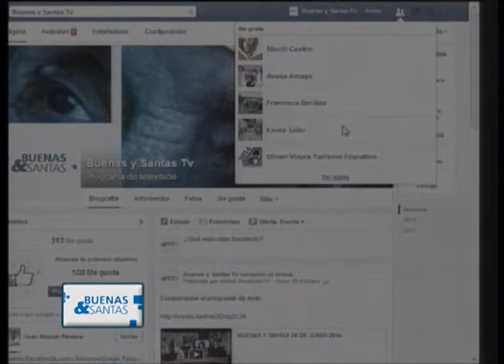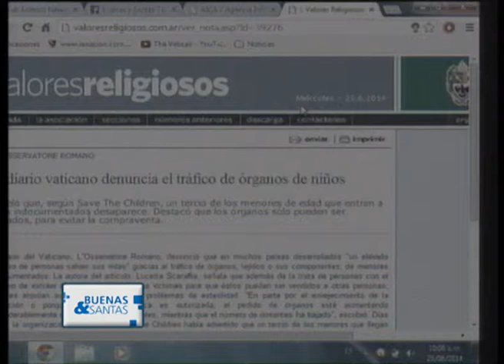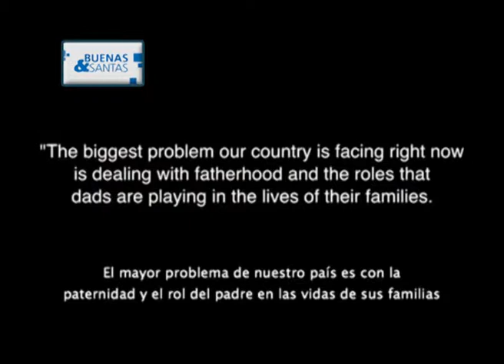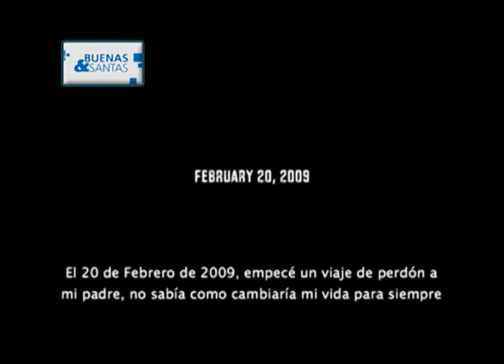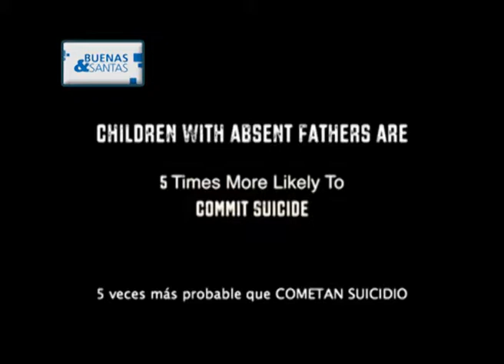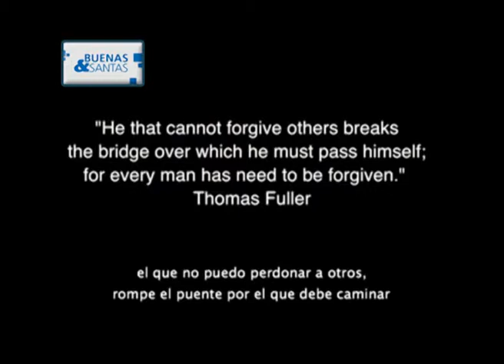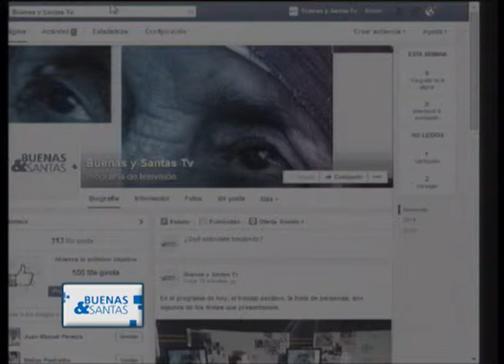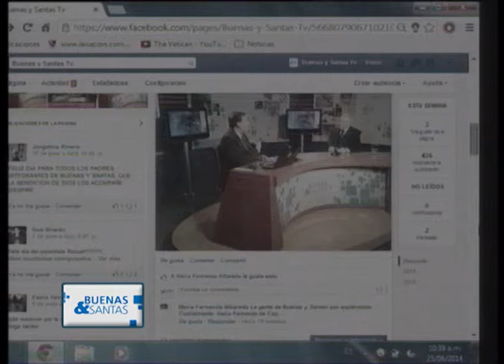BUENAS Y SANTAS 25 DE JUNIO 2014